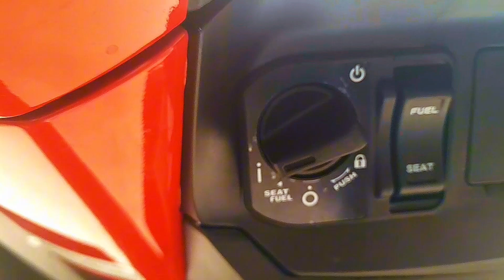honda dio125ccbs6 fi new model price in nepalhondadio125cc(smart)309,900 / hondadio125ccstd 299,900/